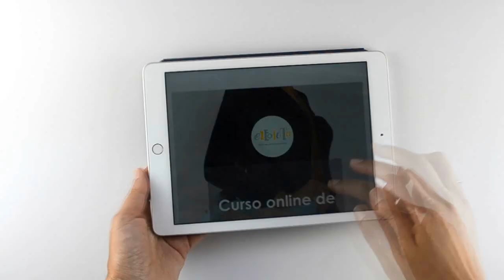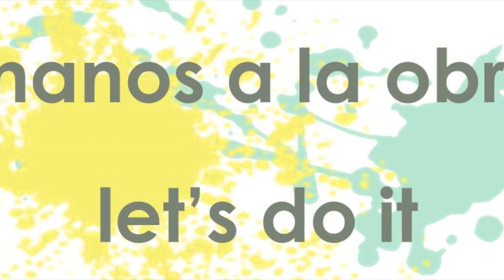Curso online de bolsos: 10. Mochila de polipiel con cremallera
En el tutorial de hoy hacemos una mochila que resulta muy práctica cuando salimos vestidas de forma casual. Nos viene genial para meter todas nuestras cosas y es muy cómoda, porque se abre en la parte superior con una cremallera y es más fácil de llevar que un bolso convencional.
Si quieres descargar el ebook con todas las explicaciones paso a paso, medidas y patrones de los bolsos, además de varios trucos y consejos extra, tienes toda la información en este enlace